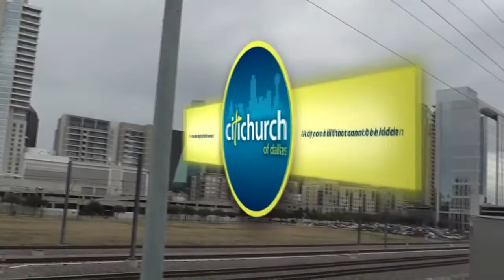12-27-2015 CitiChurch of Dallas